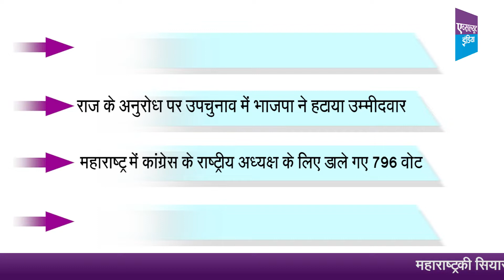महाराष्ट्र बुलेटिन | राज का भाजपा को पत्र, राजनीतिक मजबूरी या भ्राता प्रेम